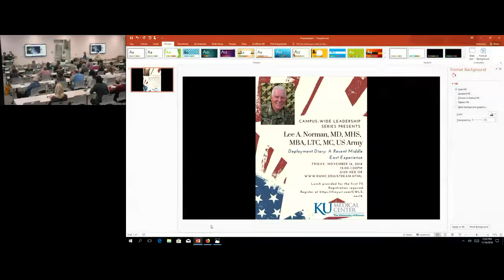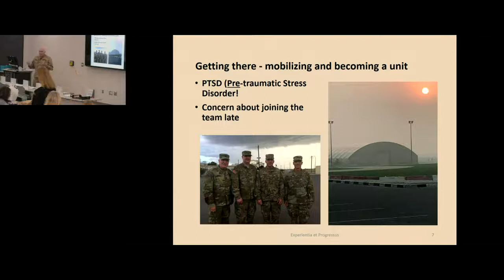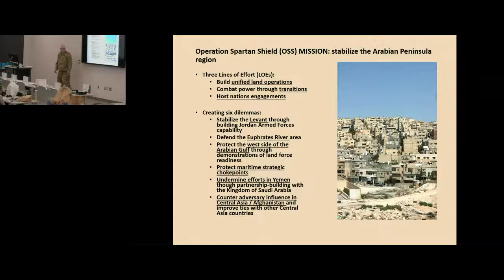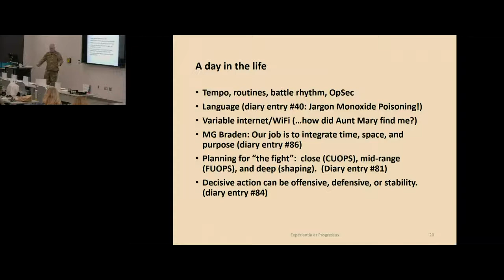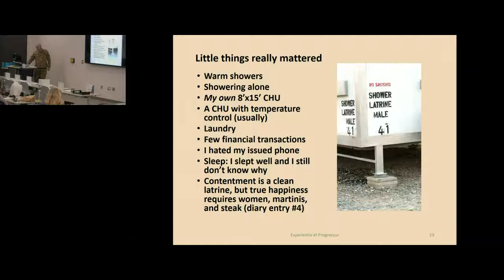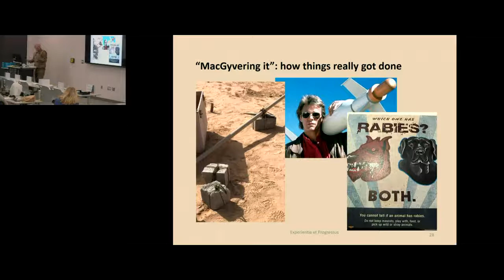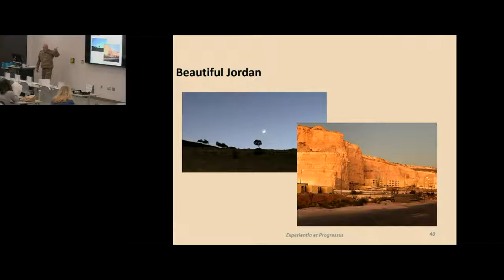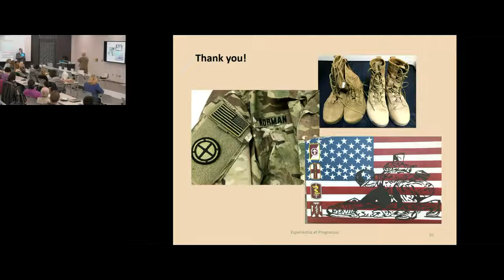Campus-Wide Leadership Series - Lee Norman, MD, MHS, MBA, LTC, MC, US Army - November 16, 2018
Campus-Wide Leadership Series
November 16, 2018
"Deployment Diary: A Recent Middle East Experience"
Lee Norman, MD, MHS, MBA, LTC, MC, US Army